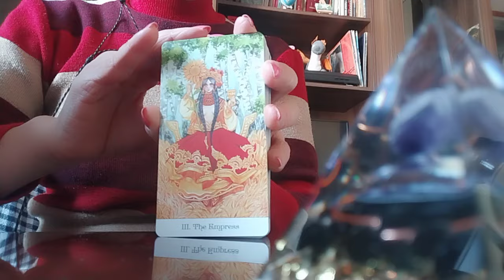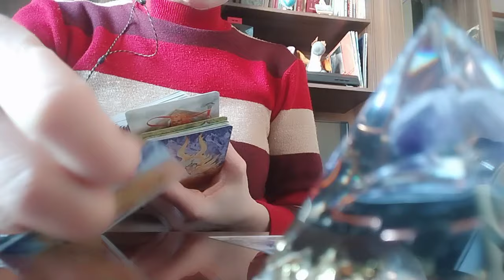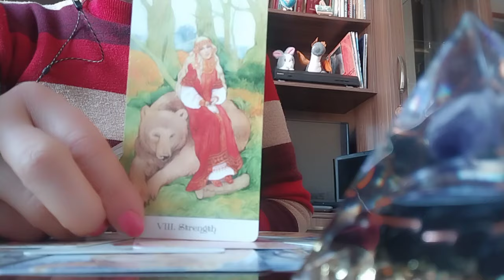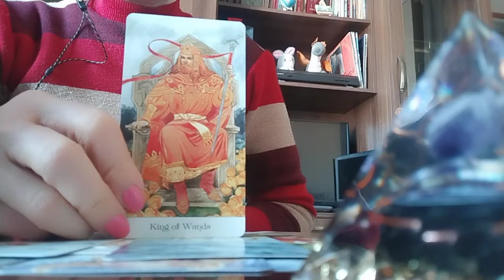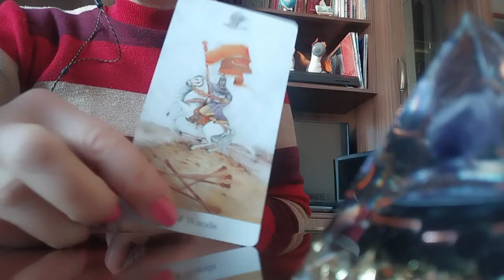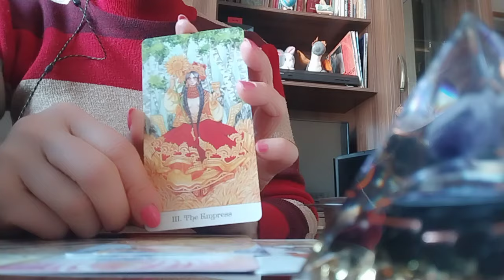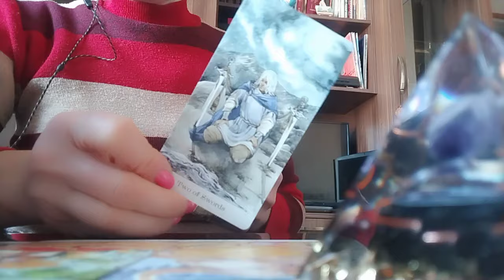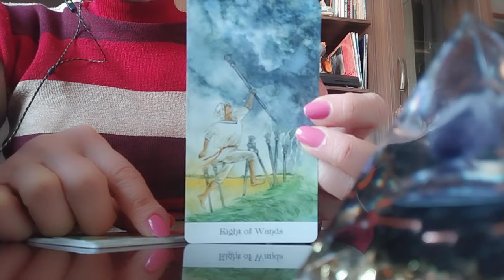ტაროს გაშლა ახლად დაწყებულ ურთიერთობაზე!👩‍❤️‍💋‍👨😘🕊️🌟